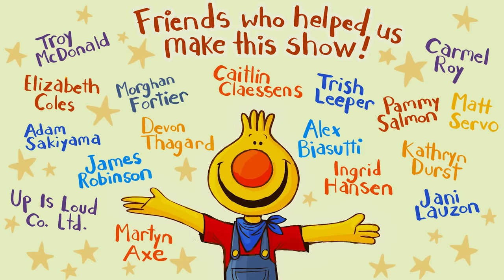This is the Way | Sing Along With Tobee | Kids Songs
This is the way we sing "This Is The Way" 😊. Come sing along with Tobee and Caitie as they teach you how to comb your hair, brush your teeth, and more in this super simple song for kids!